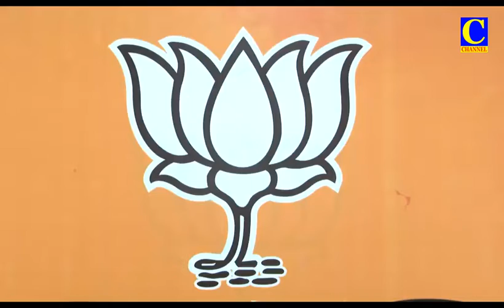Evening News 04 05 2022 002